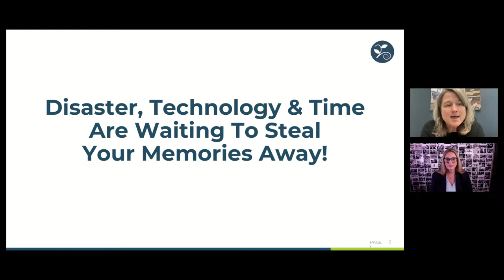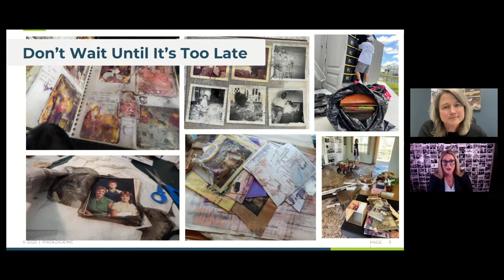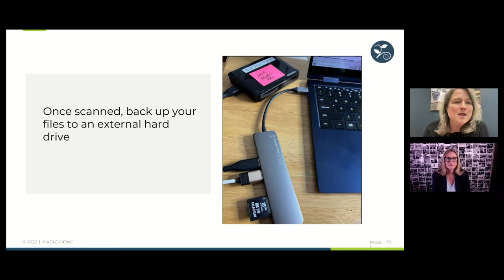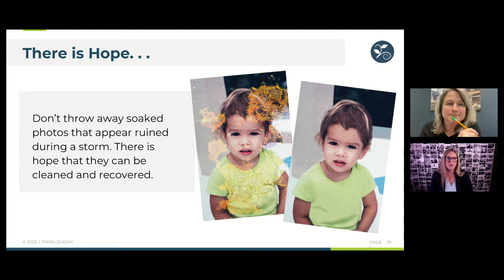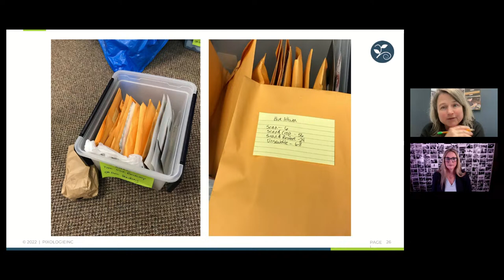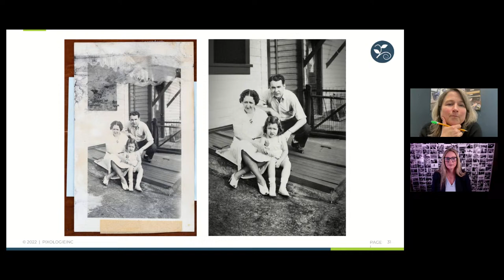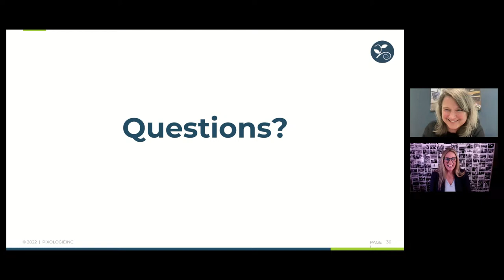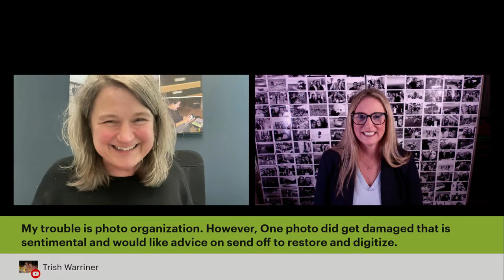Helping Photos Weather the Storm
It's that time of year for storms to be hitting. Be prepared for unlikely, but potentially devastating tornados, hurricanes and floods and have a plan in place to preserve your family memories.

- How to Protect Your Photos Now
- How to Save Photos After Disaster Hits
- See Examples of Before and After
- Questions & Answers

Your hosts for this event are Mollie Bartelt, owner of Pixologie and Krista Kowalczyk, owner of Impressions Photography and an inspiring photographer who helped many families in her community recover photos damaged in Hurricane Ian.